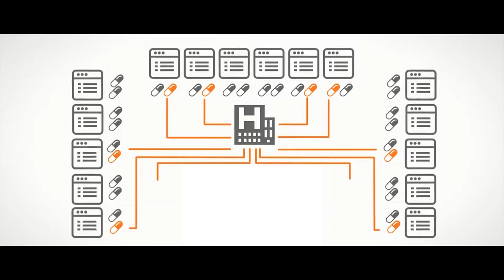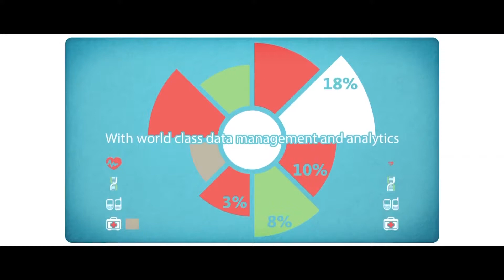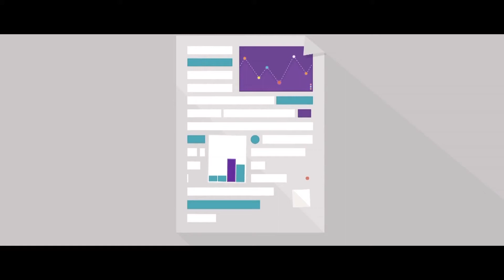Orion Health Built a HIPAA Compliant HIE Using AWS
Discover how Orion Health and APN consulting partner, Logicworks, used AWS to build Cal INDEX, one of the largest health information exchanges (HIE) in the US. By using AWS, Orion health can scale its platform to handle millions of patient records and build HIPAA-compliant solutions for its customers.